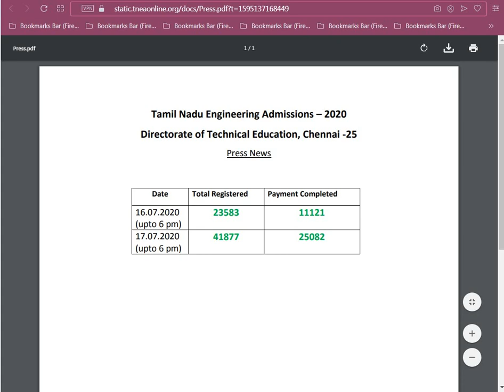TNEA 2020 | இன்ஜினியரிங் கவுன்சிலிங் 2020 இதுவரை எவ்வளவு மாணவர்கள் பதிவு செய்துள்ளனர்?{17.07.2020}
2019 பொறியியல் சேர்க்கைக்கு ஆன்லைனின் இதுவரை எவ்வளவு மாணவர்கள் பதிவு செய்துள்ளனர் தெரியுமா?